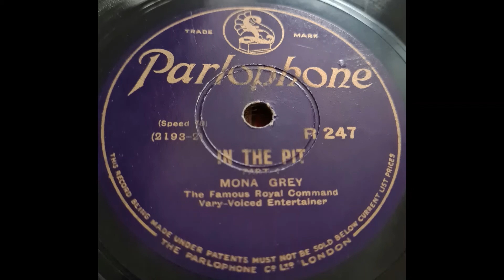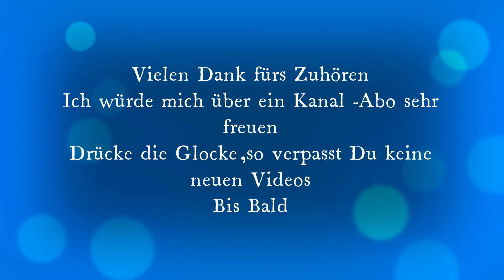Mona Grey In the Pit (Stimmenimitatorin)???